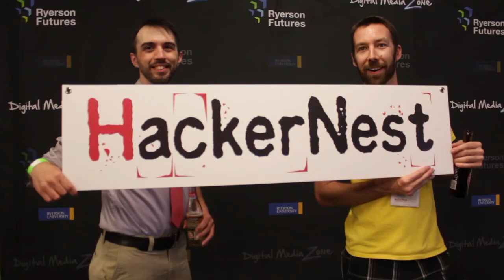HackerNest Tech Socials in cities around the world - Tech Nerds Unite!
These are HackerNest Tech Socials - unpretentious and agenda-free events in dozens of cities around the world. if you want to run (or join) a HackerNest splinter cell in your city | To sponsor, email .